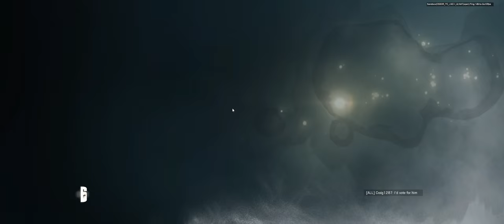Rainbow Six Siege Beta + TDM Secure Area on Hereford Base + with Drizvolta, Shaq4Prez, Megafunk9, Th